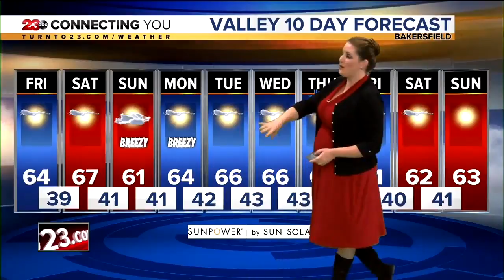23ABC News Latest Headlines | December 4, 11am